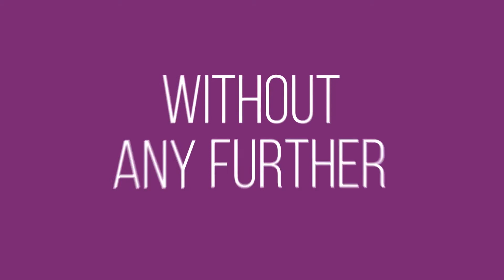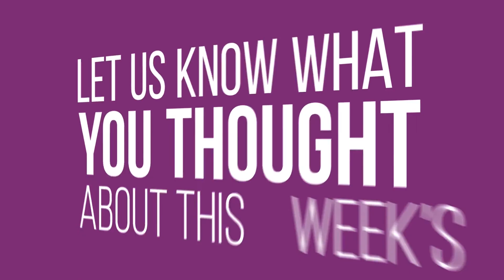Live From PCMA Convening Leaders 2020 It’s EventIcons!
This week’s edition of EventIcons comes to you from PCMA Convening Leaders 2020! It all happened in San Francisco between the 5th and 8th of January. And it was the perfect melting pot of event professionals and industry leaders. Networking was the defining word of the event that saw all sorts of people getting together, discussing ideas, and gaining new insights. So, whether or not you got the chance to attend, we’re giving you the scoop. And that means all things PCMA and event running related!

Joining our incredible hosts Linday Martin-Bilbrey and Brandt Krueger are Angie Ahrens and Peter Berliner. Angie is the VP of Operations at of Leadercast and Peter is the President of Innovative Entertainment. And they are here today to share all of their best experiences at PCMA Convening Leaders 2020, as well as their perspective on running events. So, are you excited? Then wait no longer and press play, it’s time for a new episode of EventIcons!